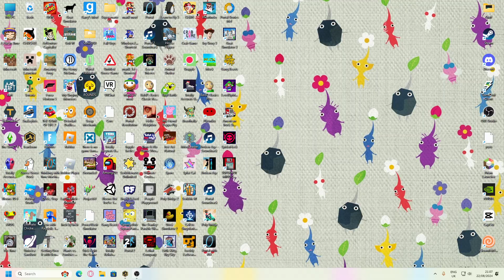Chaos (Teardown part 1)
Sorry for lag but thats what teardown is...